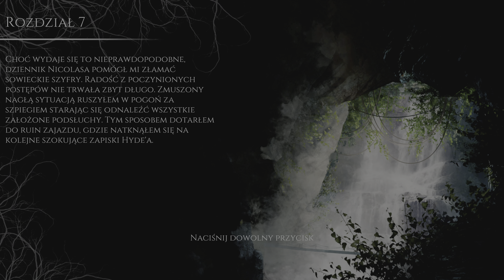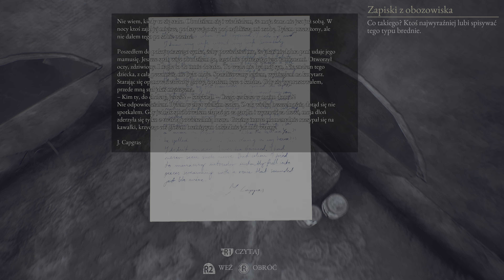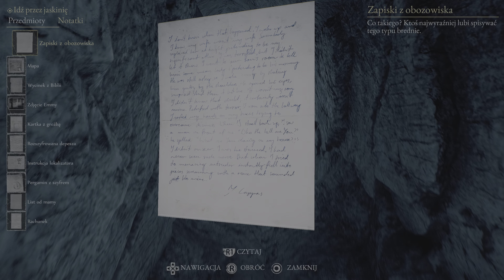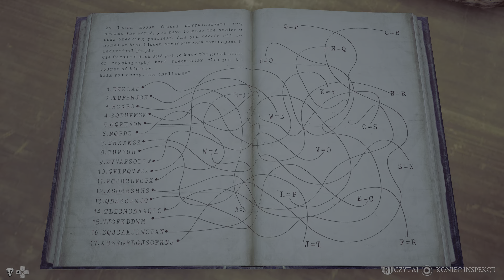THE BEAST INSIDE #12 - Rozdział VII część 1: Trudny powrót do domu (4K GAMEPLAY PL)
Zapraszam serdecznie na przygody szyfranta CIA - Adama, którego losy w tragiczny sposób splotą się z mrocznymi wspomnieniami Nicolasa, żołnierza z czasów wojny secesyjnej w Ameryce Północnej.
Okazuje się, że czasami lepiej nie ruszać starych spraw i nierozwiązanych tajemnic.
Życzę miłego oglądania i proszę o subskrypcję kanału oraz kciuki do góry!

*THE BEAST INSIDE* - survival horror stworzony przez polskie studio Illusion Ray. W The Beast Inside wcielamy się w kryptoanalityka CIA Adama, który przeprowadził się z żoną Emmą na prowincję, by móc w spokoju pracować nad złamaniem kodu, mogącego przechylić szalę zwycięstwa w zimnej wojnie na korzyść Stanów Zjednoczonych. Wkrótce po przybyciu na miejsce znajduje on pamiętnik niejakiego Nicolasa – żołnierza wojny secesyjnej, mieszkającego w tym domu przeszło sto lat temu. Mężczyzna próbował odnaleźć swojego zaginionego ojca, jednak podczas dochodzenia borykał się z nadprzyrodzonymi zdarzeniami – wszystkie spisywał w pamiętniku. Teraz jego straszne wspomnienia przedostały się do rzeczywistości, zmuszając Adama do walki o życie. Akcja obserwowana jest z perspektywy FPP. Podczas zabawy mamy okazję wcielić się w dwie postacie – Adama oraz Nicolasa. Dzięki temu poznajemy wydarzenia rozgrywające się w dwóch odmiennych okresach historycznych oraz przemierzamy dwie wersje tych samych lokacji. Twórcy The Beast Inside przygotowali kilka zróżnicowanych miejscówek w ramach półotwartego świata – od naszego domu, przez bagna, aż po opuszczony zajazd. Z racji, że mamy do czynienia z horrorem, zazwyczaj są one słabo oświetlone i pełne nieprzyjemnych niespodzianek. Rozgrywka nie ogranicza się wyłącznie do eksploracji i walki, gdyż w trakcie przygody napotykamy na rozmaite problemy. Jednym z nich są łamigłówki, opierające się na łamaniu szyfrów. Zmusza nas to do zaglądania w każdy zakamarek w poszukiwaniu starych tekstów mogących nakierować nas na rozwiązanie.